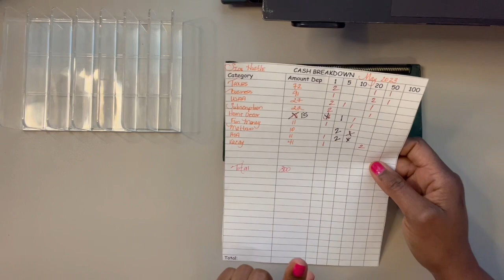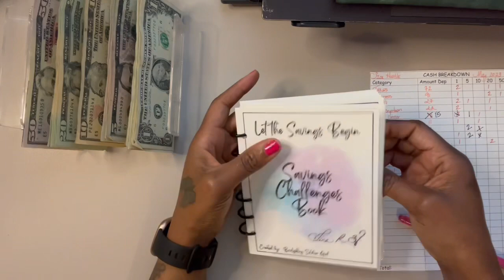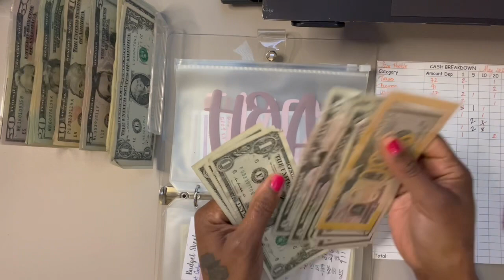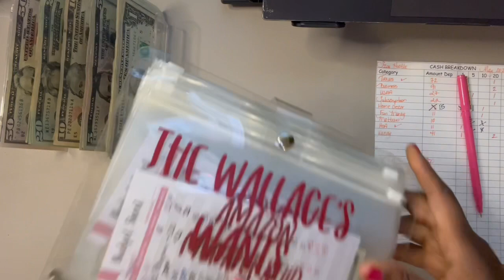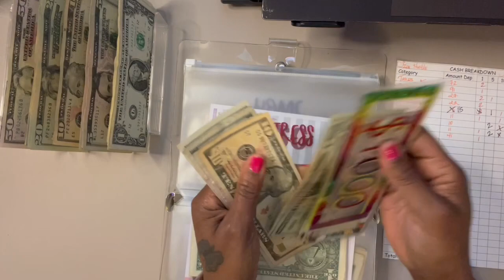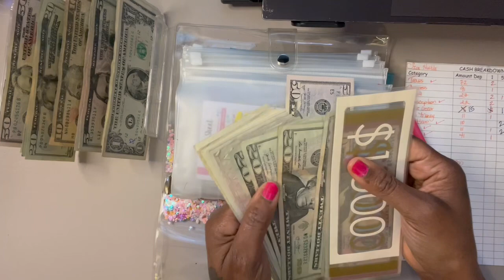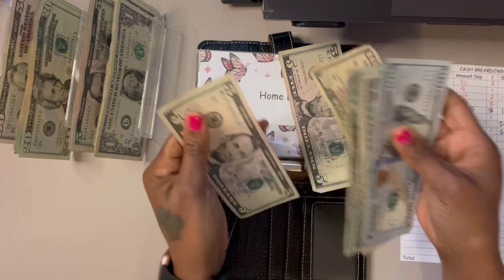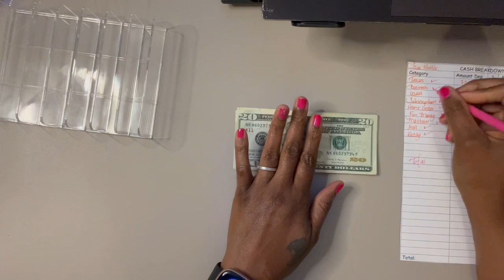May 2023 Side Hustle | $300 | GIVEAWAY 🎁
Hello all 👋🏿!  Thank you so much for tuning in!  Today I am stuffing my side hustle.  So sit back, relax, and enjoy!

When I get 1,000 subscribers, I will have my fourth giveaway!

Upside: Check out this free app that gets you cash back on gas and other errands!

Rakuten: Hey! I use Rakuten whenever I shop to get Cash Back. Thought you might wanna sign up, since it’s almost like getting paid to shop. Btw it’s free 🤠 Join with my invite to get $30 after you spend $30 👇

Happy Mail 💜❤️💙
Tina Wallace